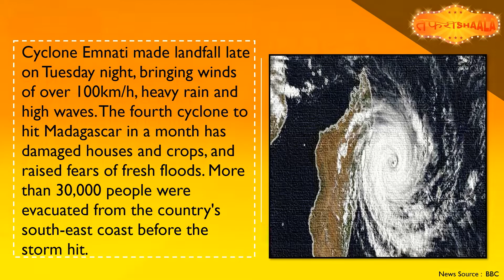Tafrishaala Prime Time Feb 24, 2022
Russia launches invasion of Ukraine

Huge need as Madagascar hit by fourth cyclone in a month

Oil tops $100 and shares sink as Russia invades Ukraine

UN food agency says 13 million Yemenis may face starvation

Chandrayaan-2 detects solar proton events: ISRO